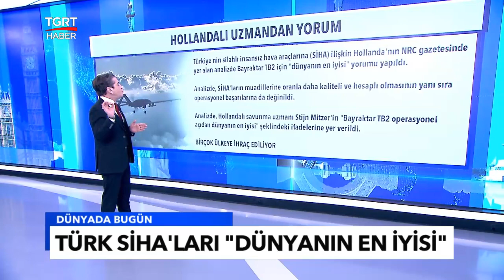Hollanda Türk SİHA’larının Hakkını Verdi - Tuna Öztunç ile Dünyada Bugün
Türkiye'nin silahlı insansız hava araçlarına ilişkin Hollanda'nın NRC gazetesinde yer alan analizde Bayraktar TB2 için "dünyanın en iyisi" yorumu yapıldı.